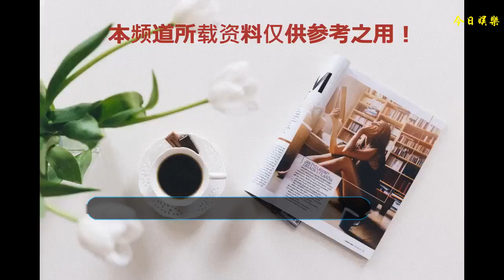力挺好友招封殺棄影從商變億萬富翁，年近60不婚只為當年一句承諾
香港男演員何家勁，憑借93版《包青天》中展昭一角被大眾所熟識，有網友評論古裝美男，說到我的想象力極限就是何家勁版的展昭，不得不說當時的勁哥絕對鮮肉一枚。當年的演員沒有過度包裝，且看當年劇照，絕對是眉目英氣、風流倜儻，臉上淺淺的酒窩更是添加了男孩般的可愛。
    由于當年的《包青天》獲得了極大的認可，劇組隨后趁熱打鐵籌劃續集《七俠五義》，主角仍然是何家勁、金超群，但金超群在片酬問題上沒有談攏被劇組踢出局。
    而當時劇組卻要求何家勁斷絕與金超群的往來，這使得情誼深重的勁哥很是氣憤，在這種無理要求面前最終選擇了朋友而棄演，可想招之而來的便是港臺演藝圈的封殺。
    1990年何家勁還不是很出名，當時與劉德華一同出演《獄中龍》，劇中二人聯手與獄中舊犯對抗，彼此相互扶助，成為患難之交，而在戲外兩人感情也是沒得說，親如兄弟。
    在演繹低谷期何家勁也接演了幾部劇，不過反響并不是很好，在朋友的介紹下來到內地發展，內地的資源相對較多，憑借原有知名度邀約不斷。
    經過幾部戲的打磨，最終在《馬永貞》系列電視劇重回事業巔峰。
    在自己又一次大火之后，何家勁并沒有大踏步走下去而是慢慢淡出娛樂圈，不想被角色所禁錮的他便下海經商，不得不說有能力的人做什么都會成功。
    現在的何家勁事業做得風生水起，從當初的窮困潦倒到如今的億萬富翁，人生過的也如同過山車般精彩。
    何家勁現身價過億，但年近花甲的他卻一直未婚，在被問及原因時笑回："不用公開講，撞到就有，撞不到就沒嘍！"
    其實早年何家勁與高金梅合作《不了情》時情投意合，無奈最終還是分手。
    人生大起大落的何家勁一直未曾忘記她，說過終身不娶，兩人曾經約定60歲若彼此仍舊單身就一起相守到老。
    2012年的記者發布會上，何家勁表示二人的約定依然存在，現年59歲的何家勁距離約定還差1年時間，希望當年的有情人真的會在一起！
    主筆：司徒貓膩